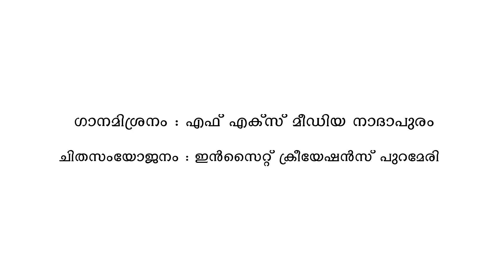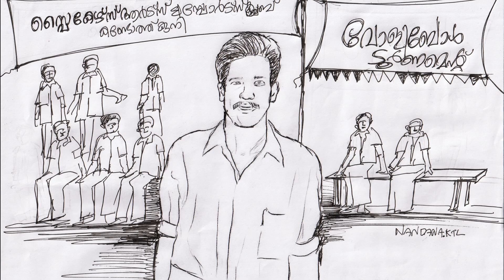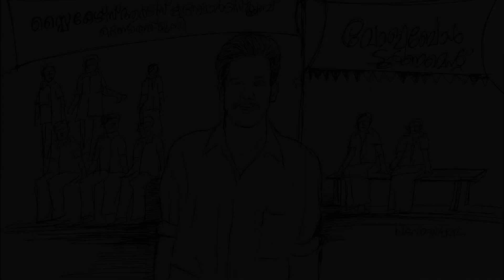നോവിന്റെ നൊമ്പരം.. പി എം ഷൗക്കത്തു മാസ്റ്റർ അനുസ്മരണ ഗാനം novinte nombaram pm shoukath Master song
lyrics.. Hameed Master Thayyil
Singers ..Iqbal Narippatta & Dharshana damodar
Programing Iqbal Narippatta
Recording Mixing FX Media nadapuram